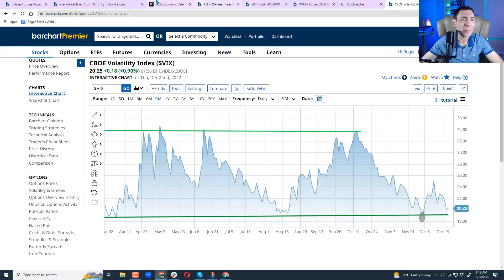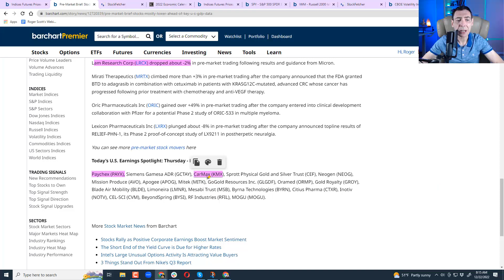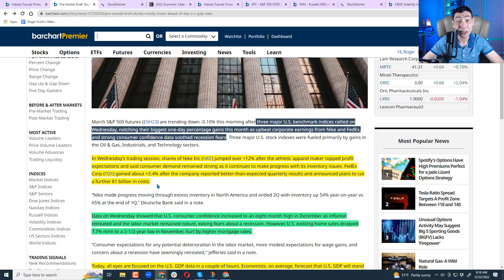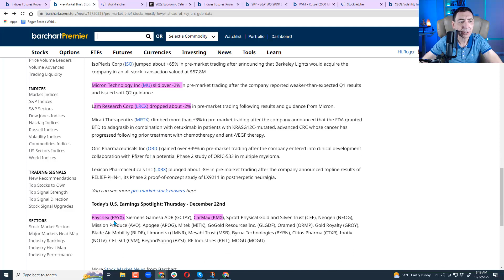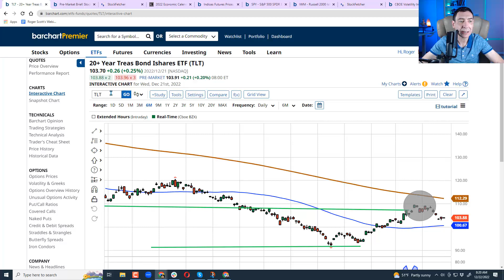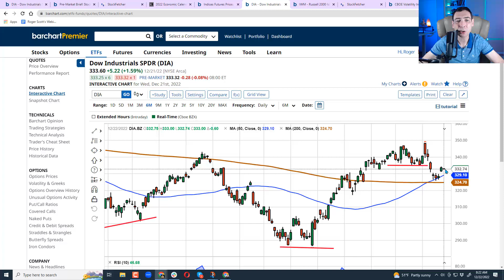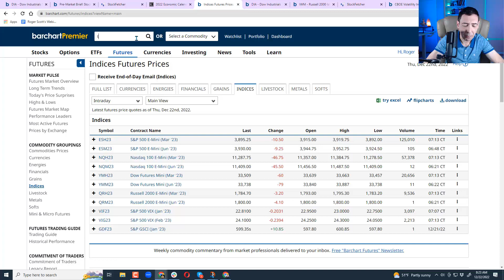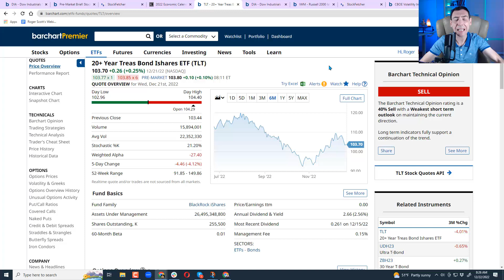Is Christmas Rally In The Cards...Plus Key Numbers Driving Stocks!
Follow Link To Learn About VSN Numbers and How They Can Help You Become More Accurate Trader!
In today's video:
Whether yesterday's rally was meaningful or a bear trap?
What bond market is telling us about price action ahead!
Whether semiconductors are set to rip higher or sink lower?
Key report coming out today that will shape market action!
How to navigate current market environment the right way!
Major sector update!